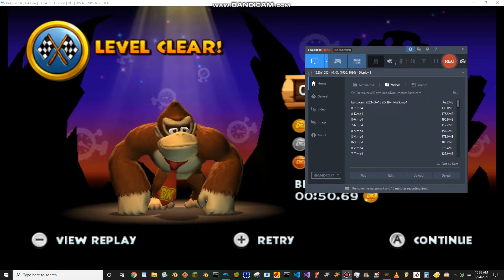TAS - Donkey Kong Country Returns Time Attack: 8-1 (Former TAS World Record)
Time: 50.69
Time of death: 22.22